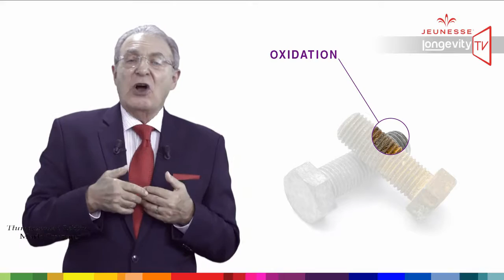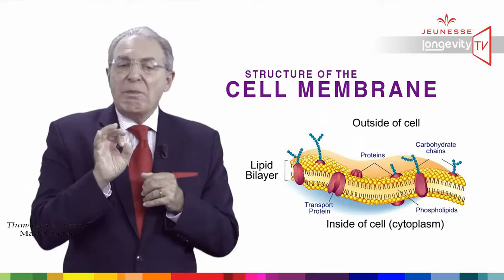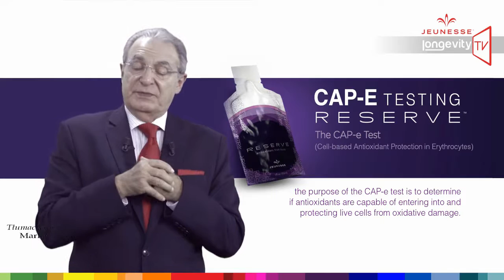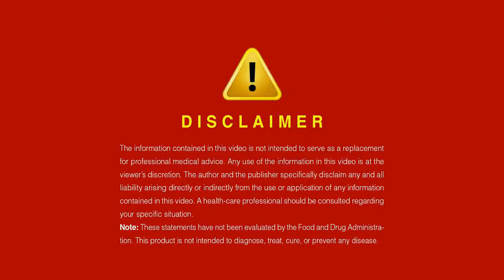Jeunesse Longevity TV PL Episode 5 1080P